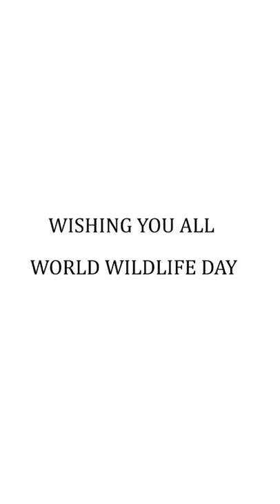World wildlife day celebration in Gir national park and wildlife sanctuary Gujarat, India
The Asiatic lion (Panthera leo persica) is found only at the Gir national park in the Gujarat state of India in the world, which is listed as Endangered on the IUCN Red List because of its small population. Since 2015, Gir Forest National Park has steadily increased. In June 2020, the 15th Asiatic Lion Census was conducted over an area of about 30,000 km (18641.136 sq mi), the lion population was estimated at 674 individuals, comprising 159 adult males, 262 adult females, 115 Subadult, And 138 cubs. The lion population in and around the Growth rate of 28.87 % (But now the lion estimated population about 1000 above)

Habitat:
Asiatic lions were once upon a time found from north to east and West Bengal and in the plains and forests of Madhya Pradesh. But now at present, Gir National Park and Wildlife Sanctuary is the only habitat of Asiatic lions. The last surviving population of the Asiatic lions is a compact tract of dry deciduous forest and open grassy scrublands in the southwestern part of the Saurashtra region of Gujarat.

Conservation:
In 1904, only 11 Asiatic lions were left in the Gir forest. Then Nawab of Junagadh Mohabbat Khanji banned hunting and started the work of conservation. Since then, the Lions population has been steadily increasing. The Forest Department has also been doing commendable work on the lion conservation project and the local people have the biggest role in the campaign. And it is considered the most successful story of efforts to increase the population of an endangered wildlife species.

Lion-human friendship:
The Asiatic lion is a social royal animal, it does not attack all humans, Lions often live around villages and fields for easy hunting of cattle, Due to presence of the lion, farmers are benefiting, because animals that harm the crop (Nilgai, deer, wild boar and porcupine) do not come into the fields. So, local people are getting economic benefits due to the tourism industry. Here lions and humans have a mutual friendship because they respect each other.

Save Asiatic lion
We are working to save the rare Asiatic lion and all the wild animals and the forest through this channel, we are making humble efforts to give correct information by changing the misconceptions spread in the society. Due to the increasing lion population, he is regaining his lost areas, now the forest department is facing a big challenge, so, it is our duty to support the forest department in the campaign to save the lion. We want to do a lot, hope you all will support us.

About Us:
We are working in the Gir forest and Gujarat (INDIA) for the last 25 years. We have Asian lions, wild animals, biodiversity, flora and fauna, and the "Siddi" community of African origin videos and photographs huge archive of unique, rare, and historical events. And you can watch a continuous live stream of unique videos of rare wild animals from Great forests across India. If you want to watch unimaginable videos of unheard stories with incredible information about wild animals?